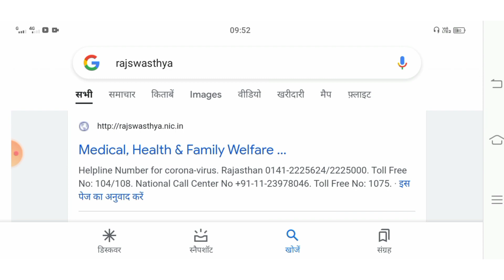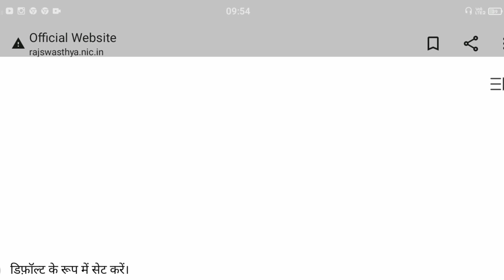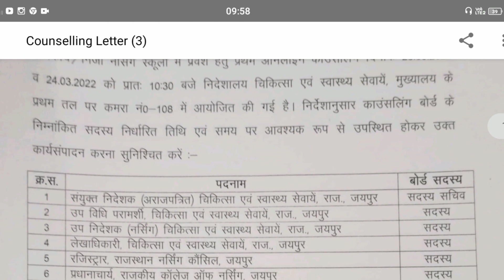Rajasthan GNM 2022 Cut Off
Rajasthan GNM Cut merit list 2022
Rajasthan GNM Nursing Admission Cut Off
Rajasthan GNM Cut Off counciling
GNM Nursing Admission Cut Off
GNM counciling cut Off
Gnm counciling application form 2022